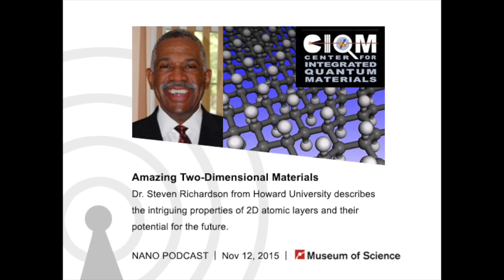Podcast: Amazing Two-Dimensional Materials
Steven Richardson, a Howard University professor and member of the NSF Center for Integrated Quantum Materials (CIQM),  describes the intriguing properties of 2D atomic layers and their potential for the future.